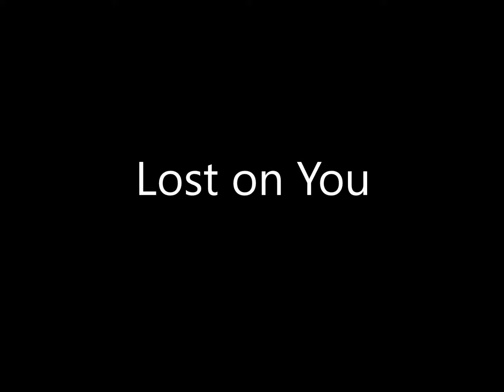Honey - Lost on You - 04 Lost on You